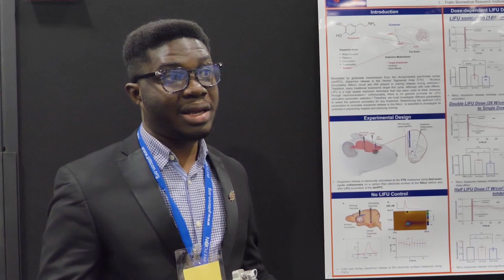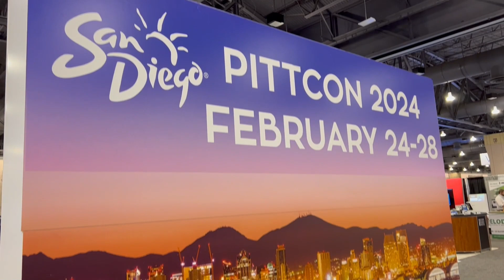Pittcon 2023 Recap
In March 2023, Philadelphia hosted the first in-person Pittcon since pre-COVID-19.

From early-career scientists to laboratory managers, this was an exciting conference and exposition for anyone who was interested in laboratory science.

Additional media credit: Videoblocks